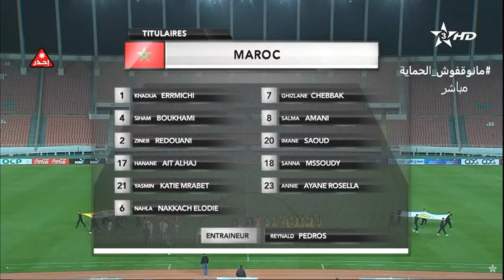MOROCCO (LIONESS) 2 - GHANA (BLACK QUEENS) 0: INTERNATIONAL FRIENDLY HIGHLIGHTS